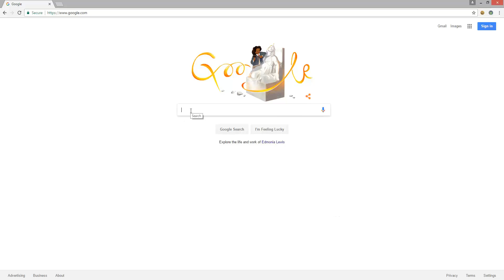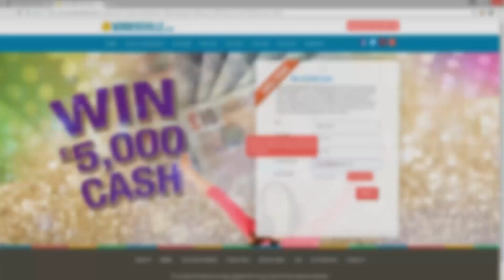PS Plus im Januar: Hardware Rivals angezockt!